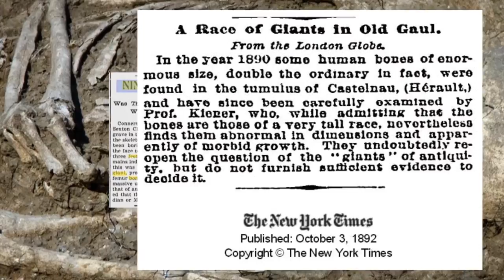A RACE OF GIANTS trailer